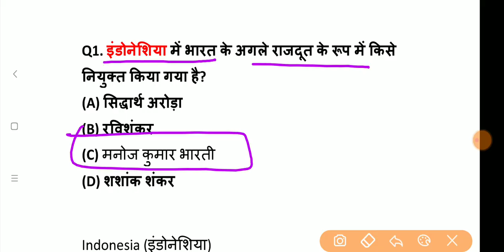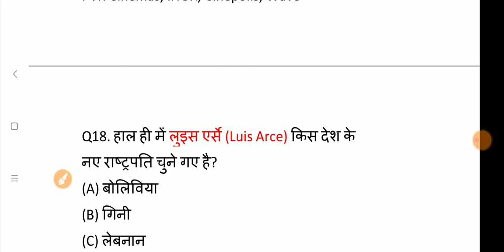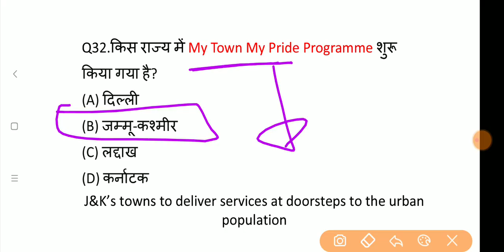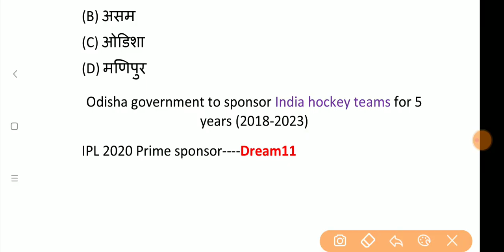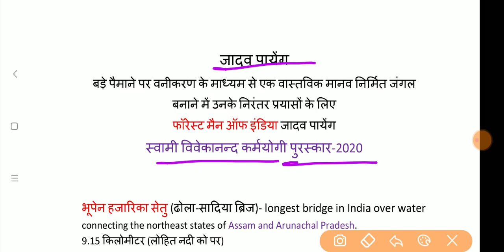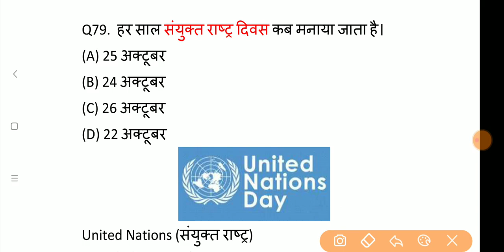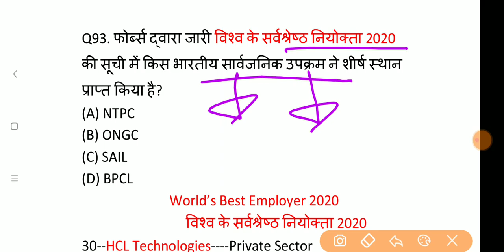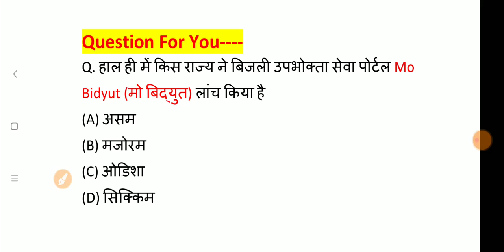Best TOP 200 October 2020 Current Affairs, Monthly TOP-2020 Current Affairs, Exam Forum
Best 200 October 2020 Current Affairs Part-2

or You can Pay money Rs-25/_ using PayTm, Google-Pay, BHIM or PhonePe at no---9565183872
and share screen shot of payment at whatsapp or mail at to get your Magazine at whatsapp or at mail